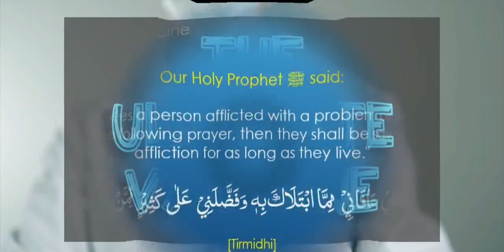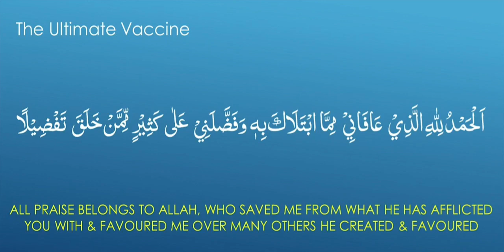The Ultimate Vaccine - Become Immune to any Problem or Illness - LIFETIME WARRANTY | Sathya Patha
The Ultimate Vaccine - Become Immune to any Problem or Illness - LIFETIME WARRANTY